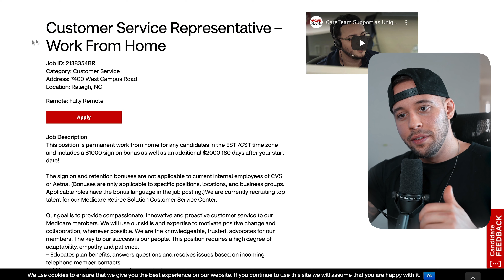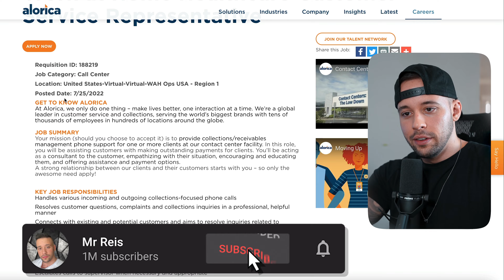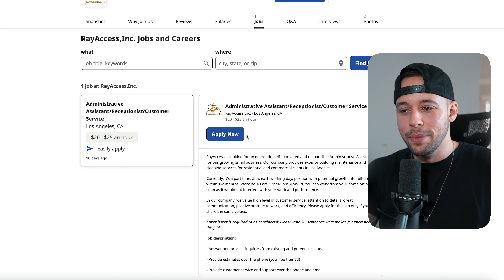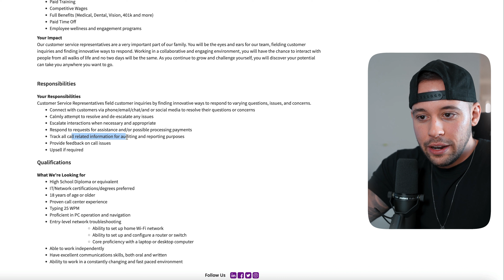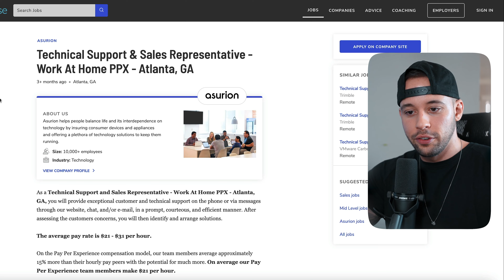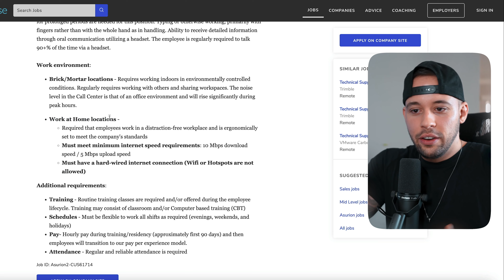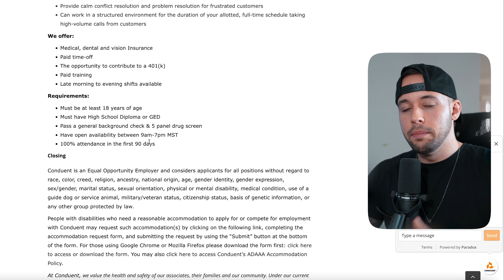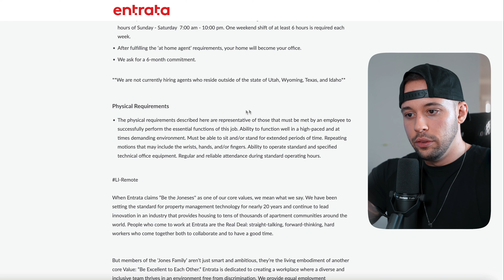Best 7 Work From Home Companies Currently Hiring | Make Money Online